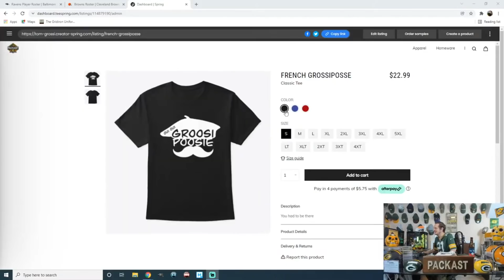Browns vs Ravens: The Greatest Stream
The Browns-Ravens game on Sunday Night Football was so bad...the stream however was magnifique.